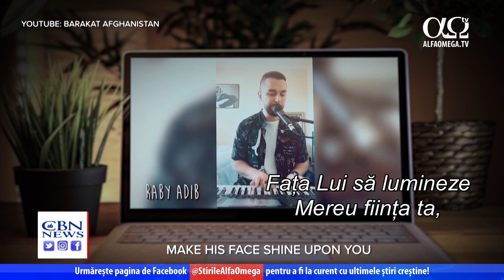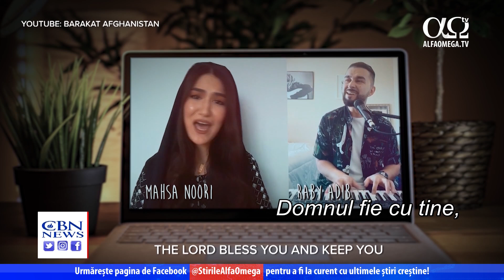"Cântecul Binecuvântării" răsună peste Afganistan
Julie Stahl, reporter: Poate vă amintiți cât de mulți creștini au cântat "Cântecul binecuvântării" în țările lor la începutul pandemiei de COVID-19. Credincioșii din Afganistan au cântat și ei cântecul peste țara lor. Dorim să vă prezentăm acest cântec fiindcă Afganistanul are nevoie de binecuvântări mai mult ca niciodată.
Cântăreț: Harul Lui să se reverse Peste mii de generații, Binecuvântați să fie Și părinții și copiii ! Iar prezența Lui să fie Și ‘nainte, și în urmă, Lângă tine și în tine, E cu tine, e cu tine ! De e zi sau de e noapte, La plecare, la venire, În durere, bucurie Nu te lasă, e cu tine !  E cu tine, e cu tine ! Domnul fie cu tine, Fața Lui să lumineze Mereu ființa ta, Să-ți umple viața Cu pacea Sa ! Domnul fie cu tine, Fața Lui să lumineze Mereu ființa ta, Să-ți umple viața Cu pacea Sa !
Julie Stahl: Aceasta ne face să ne aducem aminte să ne rugăm pentru creștini și pentru poporul afgan în această vreme de strâmtorare. Ca întotdeauna, nu uitați să vă rugați pentru pacea Ierusalimului.
Urmărește acum cele mai noi știri și reportaje creștine accesând pe pagina noastră de facebook: @StirileAlfaOmega! Alte știri și reportaje creștine Știre prezentată în cadrul emisiunii „Jerusalem Dateline” 391, difuzată la Alfa Omega TV în august 2021.